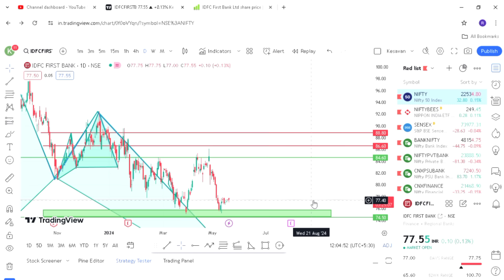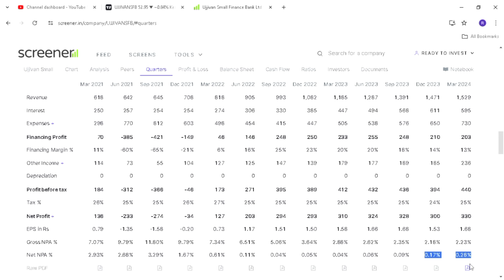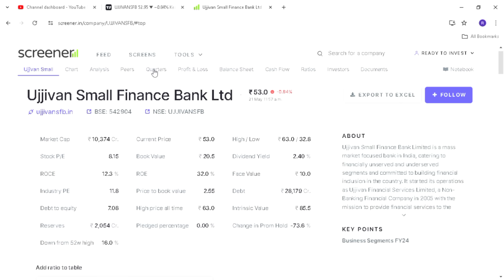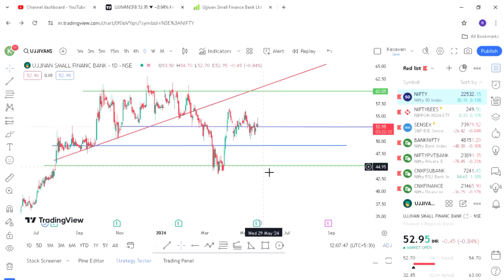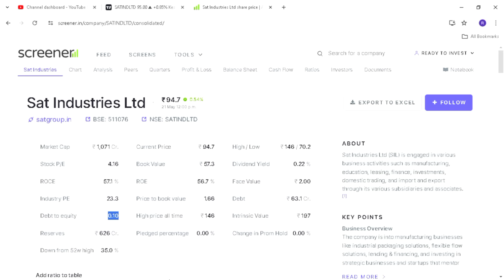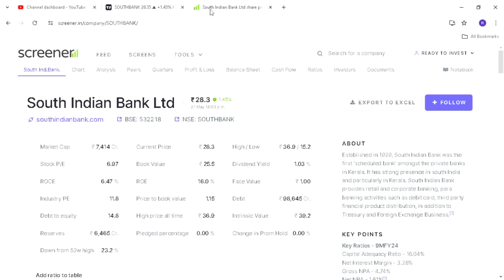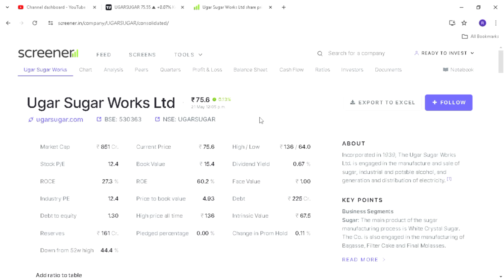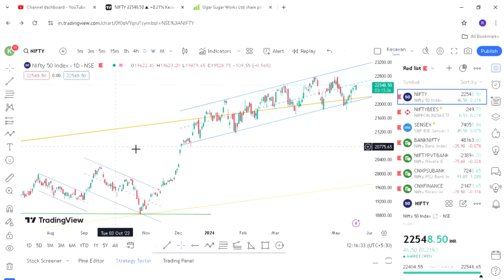Rs.100க்கு கீழ இருக்கும் தரமான பங்குகள் Fundamental Analysis IDFC Bank, Ujjian Bank in Tamil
Logistics Sector Analysis

Free Basic of investment Full Course

Future of Indian Economy Analysis

Free Sebi Register site Buy, Target, Stoploss Call

Please consult your financial advisor before making any decision. Stock Market investments are subject to market risk. Please read the offer documents carefully before investing. Past performances are no guarantee of future returns.

Information shared is personal opinions only. Wherever any stock or mutual fund name is mentioned, this is only for educational and informational purposes. Share market and investment can be risky, please take professional advice before making any decision.

If you would like to remove any movie clips i have used in this video, send a email to and your clips will be removed immediately. We have invested lot of time and effort to raise this channel. I am happy to give the revenue to you.

Stock option trading in tamil

Stock market update Tamil today

Fundamental Analysis of stock in Tamil

How to hand stock market in Tamil

How to choose stocks to invest in Tamil

Investment strategy in stock market in Tamil

Monthly Dividend Stocks Tamil,

High dividend paying stocks in Tamil

Upcoming dividend stocks Tamil

HDFC Bank fundamental analysis Tamil

Tata Group Company stocks analysis

Today Investment in Share Market Tamil

Today Market Prediction Tamil

How to Earn stock market Tamil

Low cost stock to buy in India

Share ma rket investors in Tamil

Intra day stocks for today Tamil

Low investment high profit stocks in Tamil

Stock market analysis in today Tamil

52 Week Low Stocks Tamil